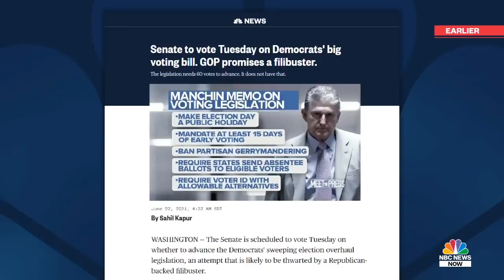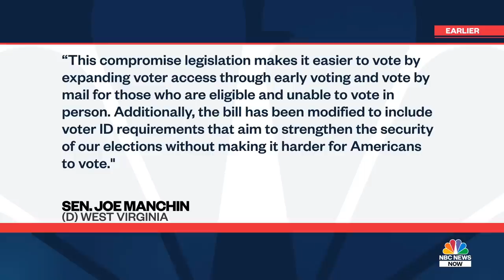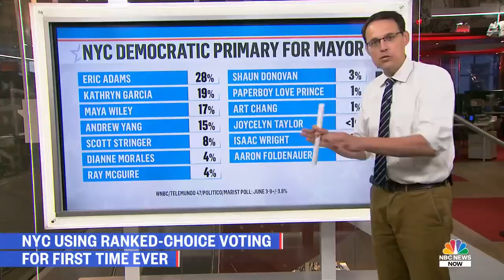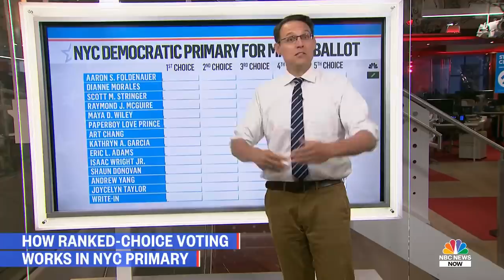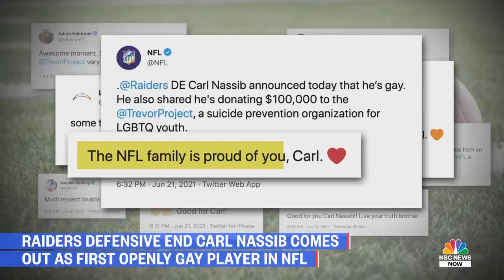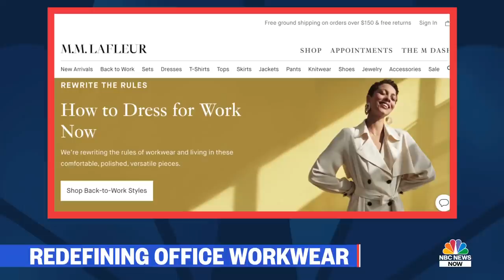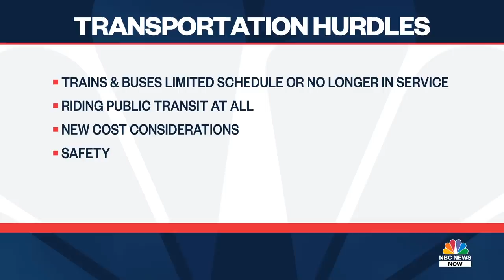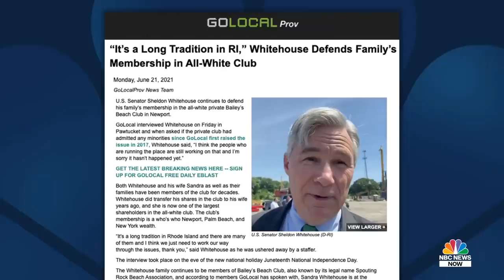NBC News NOW Full Broadcast - June 22nd, 2021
Destructive tornado sweeps through Chicago suburb, Raiders defensive end Carl Nassib comes out as first openly gay player in NFL, White House resumes infrastructure talks.